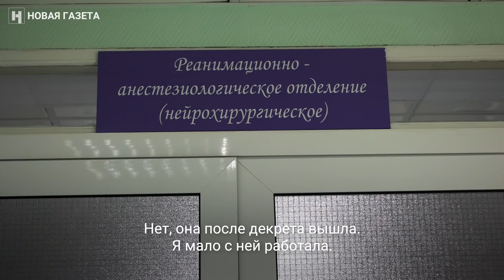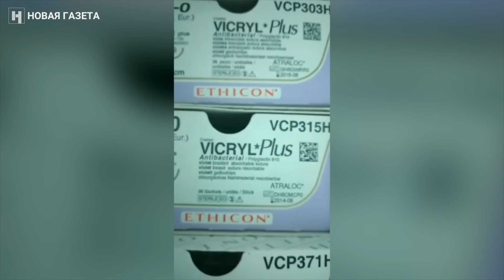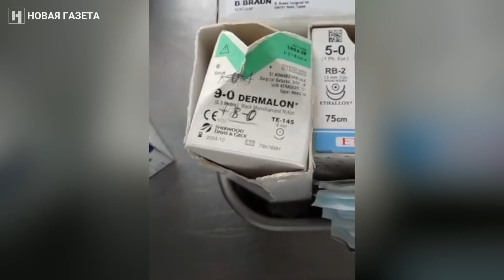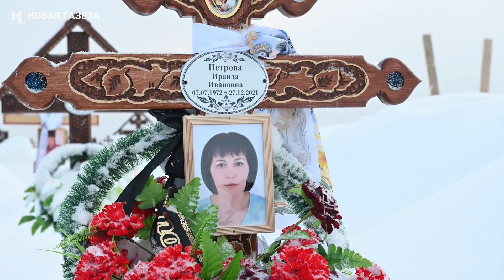Смертельная травма. Сургутские медсестры решили бороться с нарушениями в местной больнице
В конце прошлого года две медсестры реанимации травматологической больницы Сургута покончили с собой. Неожиданно заговорили коллеги погибших. Они заявили, что причина трагедии — якобы травля со стороны начальства и приближенных к руководству сотрудников: медсестрам, видимо, не простили жалобу в трудовую инспекцию на условия труда, переработки и невыплату «ковидных». В это же время к медсестре из этой же больницы неизвестные подошли на улице и предупредили, что пострадают ее дети, если она продолжит жаловаться.

UPD. В ролике допущена опечатка. Имя одной из погибших медсестер - Аяжан.